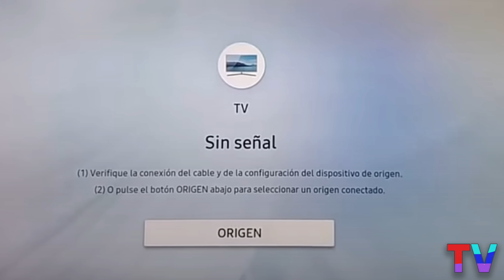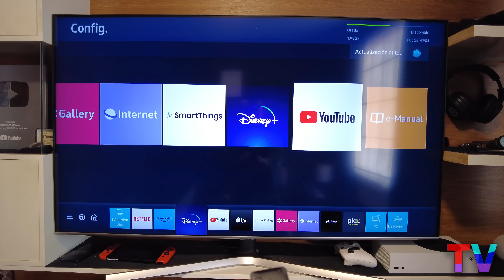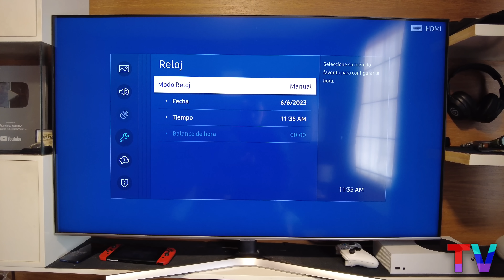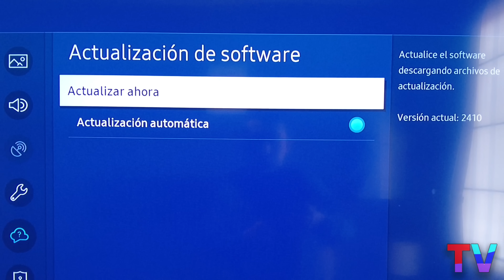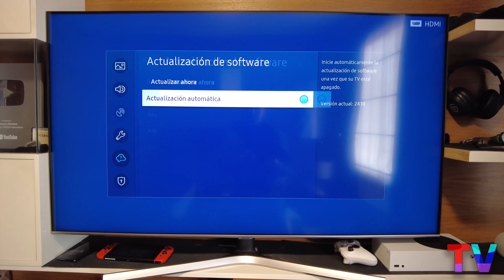[SOLUCIÓN]: NO PUEDO VER VÍDEOS DE YOUTUBE EN MI SMART TV! 📺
No funciona YouTube en mi Smart TV // YouTube presenta un error en Smart TV LG, YouTube no FUNCIONA en mi Smart TV // Presenta un error al abrir la aplicación de YouTube
📺 NO PUEDO VER VÍDEOS DE YOUTUBE EN MI SMART TV SANSUNG📺| SOLUCION PARA VER YOUTUBE  tutorial

0:00 Introducción
0:32 soluciones
0:41 metodo 1
1:58 metodo 2
3:09 metodo 3